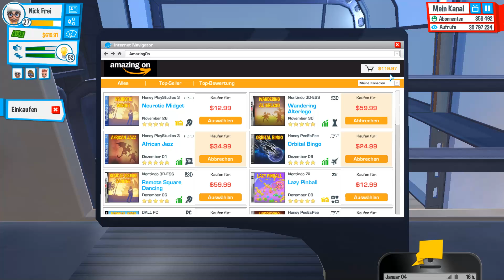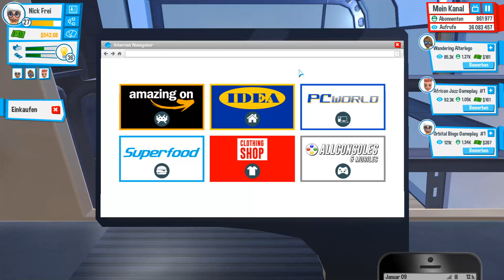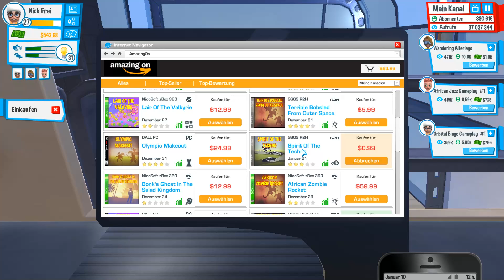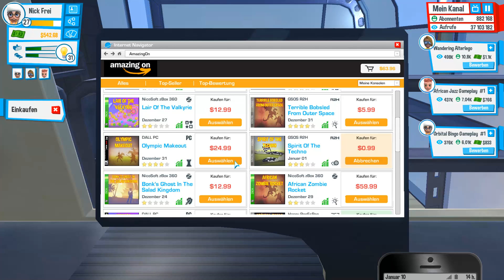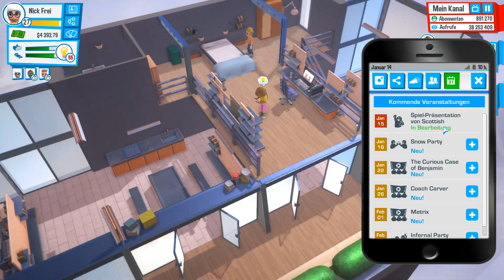Youtubers Life #018 ► ALTER, ich bin BLIND ► Youtubers Life Gameplay german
► Youtubers Life Gameplay deutsch
► Sei Youtuber oder schau in mein Leben
► Wir gründen den Kanal NickFreiZockt
► Der Beginn eines Imperiums
► oder der Anfang vom Ende?

► Youtubers Life
► UVP: 14,99 Euro
► Version: Early Access
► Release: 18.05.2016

Ihr wolltet es schon immer besser machen als ich? Hier ist Eure Chance! Youtubers Life in deutsch verfügbar, bringt Euch in die Schuhe eines kleinen Youtubers der groß rauskommen will – G überholen möchte und NickFrei zeigen will, wo der Hammer hängt :D

Youtubers Life erschien am 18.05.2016 für 14,99 Euro auf Steam im Early Access!